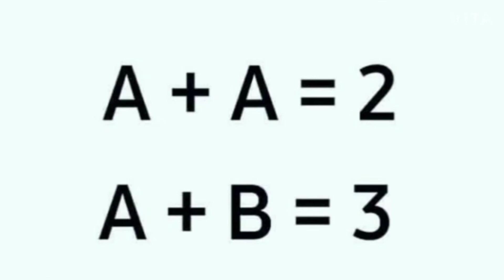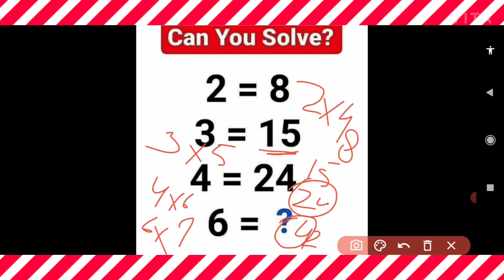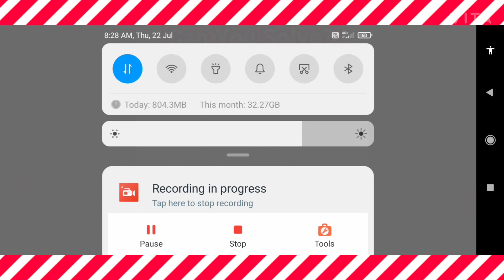minded math question, माइड मैथ के प्रशन 💭❓💭❓💭❓कैसे करें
हेलो दोस्तों मैं गुरुकुल में आपका स्वागत है आज हम इस वीडियो के माध्यम से मैं आपको मैथ के कैसे क्वेश्चन माइंडेड इक्वेशन रिजनिंग के द्वारा में बताऊंगा जो हर कंपटीशन एग्जाम में पूछे जाते हैं तो आपको सोच समझकर इसका उत्तर देना होगा  चैनल पर बने रहिए जो माइंडेड टेक्निकल तकनीकी से प्रशन कर पाते हैं इसलिए इस वीडियो कोदूसरों के साथ शेयर कीजिए☝☝☝☝links... video...

or